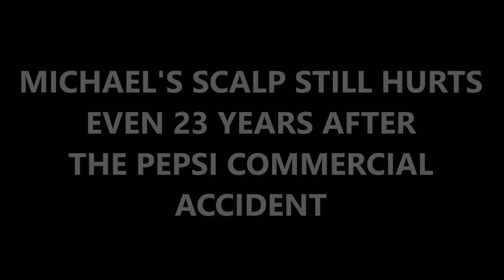MICHAEL JACKSON CAN'T TAKE THE PAIN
Michael Jackson can barely take the pain when photographer grabs his hair in Vogue Photoshoot, 2007. Despite that, his answer was: "It's going good". What a true legend!!